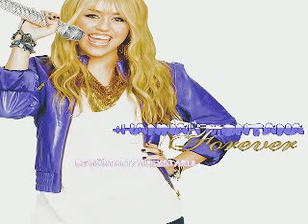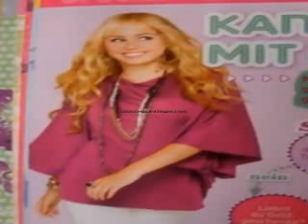hannah montana forever new pic-best of both world movie mix